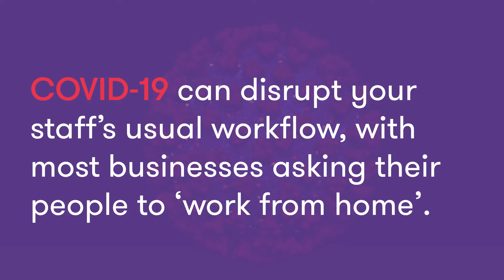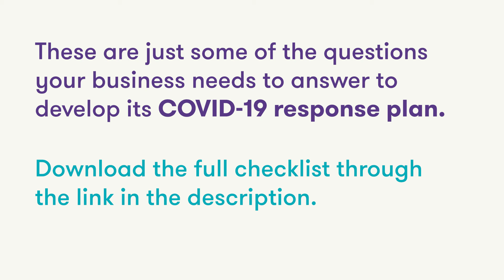COVID-19 guide: Staff (Part 3 of 7)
As the COVID-19 situation evolves day by day, keeping your employees safe, motivated, and enabled to do their work is key.

This can be challenging, however, now that most businesses are implementing ‘work from home’ measures. So how can your organization take care of its people in a time of community quarantines? What actions do you need to consider?

To guide your business in responding to the COVID-19 pandemic, we have created a video on some staff-related questions that you, as a business leader, need to answer.